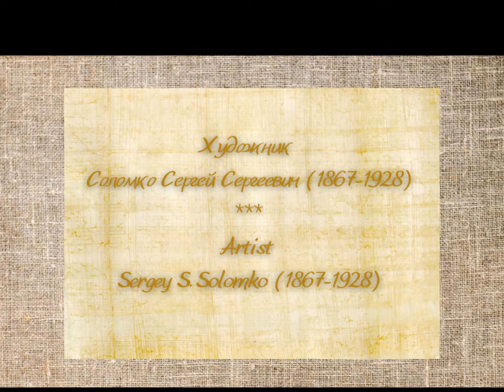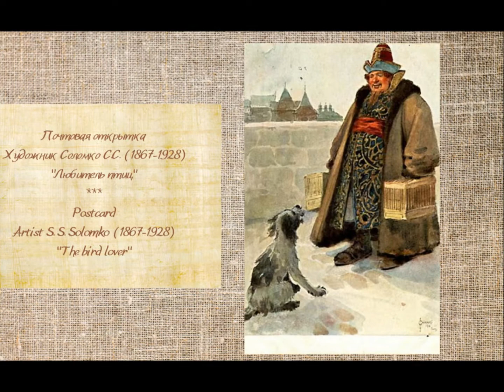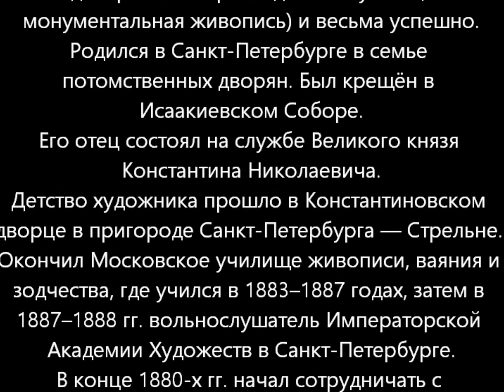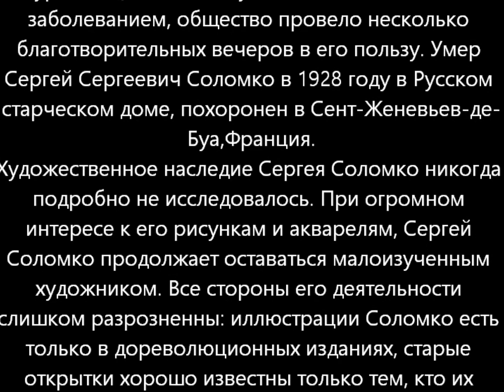Русский художник Сергей Сергеевич Соломко (1867 — 1928) - the artist Sergey S. Solomko (1867-1928)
Sergey S. Solomko (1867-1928) was a
russian painter, watercolorist, and graphic artist. Member
the St. Petersburg Association of Artists,
whose works whimsically combine
salon art and Art Nouveau style, in whose work the
" decadent " artists of the association
The "World of Art" itself found the features of
decadence. He was close to many modern
trends and trends in the visual
arts, but at the same time had his own
well-recognized manner. The range of his
creative interests is comparable to the artists of the
Renaissance-he also worked in various fields.
art forms (painting, drawing, sculpture,
decorative and applied art,
monumental painting) and very successfully.
He was born in St. Petersburg in a family of
hereditary noblemen. He was baptized in
St. Isaac's Cathedral.
His father was in the service of the Grand Duke
Konstantin Nikolaevich.
The artist spent his childhood in the Konstantinovsky
Palace in the suburb of St. Petersburg — Strelna.
He graduated from the Moscow School of Painting, Sculpture and
Architecture, where he studied in 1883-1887, then in
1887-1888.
Academy of Arts in St. Petersburg.
In the late 1880s, he began working with
art magazines as an
illustrator.
Another type of artistic work of S. S.
Solomko was sketches of theatrical
productions for the purpose of publishing them in theatrical
periodicals. Performed posters.
Postcards were published based on his drawings. Has created several series of
postcards on the themes of Russian antiquity for the
publishing house of I. S. Lapin.
The 1900s were the peak of the artist's popularity and
demand. The popularity was
brought not only by historical watercolors and
book graphics, but also by works in the field of
jewelry and costume design: the artist
created models for the Imperial
Porcelain Factory, collaborated with the jewelry
firm of K. Faberge. In 1903, he made sketches of
ancient Russian costumes for a costume
ball in the Winter Palace.
Many artists and critics
spoke very negatively about the work of this artist, who
wrote his works in an everyday
manner, just as if to be
sympathetic to ordinary people. Such artists were
called decadents, and Sergei Solomko himself
"... the king of decadents" (I. Grabar).
From 1910 he lived permanently in Paris. Living in
In France, he continued to actively participate in the
artistic life of Russia.
In 1916, he worked on the orders of the Commission for the
Collection and Storage of trophies of the real war and
perpetuating it in the memory of posterity, which was
engaged in the creation of the museum of the First World
War. At the request of the Commission, he painted portraits of
the Knights of the Order of the Russian Expeditionary
Corps in France. While in France,
Solomko began to turn to a new kind of
art for himself — theatrical costume. Two
examples of his work for the greatest ballerinas are known.
XX century-Matilda Kshesinskaya and Anna Pavlova
In 1921, he participated in an exhibition of artists
The Imperial Academy of Arts of Petrograd,
opened in the Magellan Gallery in Paris. In 1925
In the year 2000, he participated in the creation of the Russian
Art and Industrial Institute in Moscow.
Paris. He was a member of the Society for Mutual Assistance
and Charity of Russian
Artists in Paris (the I. S.
Turgenev Society). In 1927, due to his serious
illness, the society held several
charity evenings in his favor. Died
Sergey Sergeyevich Solomko in 1928 in Russian
the old man's house, buried in Saint-Genevieve-de-
Bois,France.
The artistic heritage of Sergei Solomko has never been studied in detail. Despite the great interest in his drawings and watercolors, Sergey Solomko continues to be a little-studied artist. All aspects of his work are too scattered: Solomko's illustrations are only in pre-revolutionary publications, old postcards are well known only to those who collect them, and window posters have remained completely outside our understanding of the artist's work. But no matter how Sergey Solomko may be presented to art historians, his work is certainly inseparable from the true Russian art culture.
I was very surprised by the detailed depiction of dogs in the artist's works on the theme of Russian folklore motifs,
the film presents a selection of the
artist's works with the image of dogs.